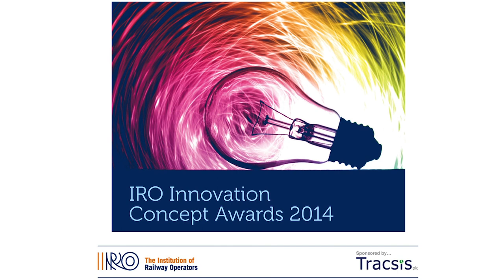IRO Innovation Concept Awards - Video Review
Evening of the 4th November, held at the Charing Cross Hotel, London.

Event Finalists:
Pat Casey - Iarnrod Eireann Irish Rail
Kerry Cassidy - First Great Western
Luke Durston - Network Rail
Stacey Adriaanse - Iarnrod Eireann Irish Rail

See IRO website for more details.